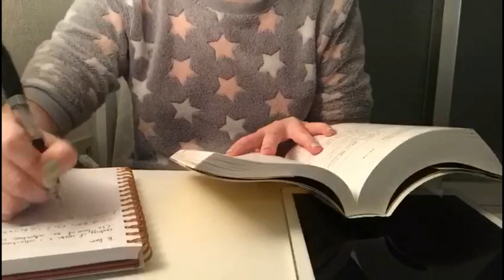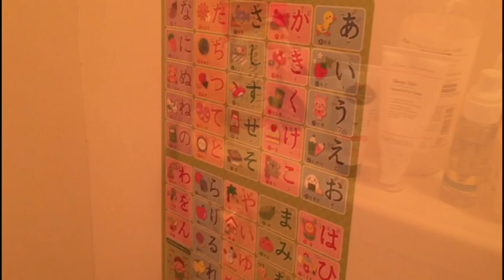A night in my life in Tokyo♡ ~東京の夜の過ごし方♡～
A night in my life in Tokyo.
Filmed from 6pm to 10pm.
Just a chill night at home during the "lockdown".
My Japanese night routine changes sometimes, depending on how lazy I am, but usually it stays like this one ~~

私の東京の夜の過ごし方を紹介します。
6時から10時です。ロックダウンの中、私はどのように暮らしているでしょうか？☺